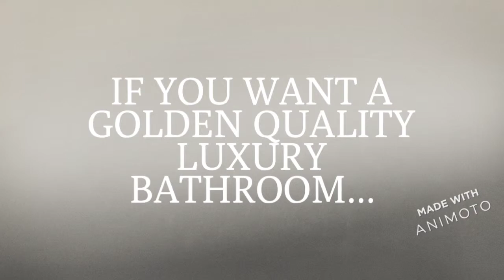Luxury Bathroom Showrooms Miami FL | Showroom For Luxury Bathroom Design In Miami FL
Luxury bathroom showroom in Miami FL,Miami FL.  We have a complete range of luxury bathrooms including baths, cabinets, fixutes, lighting, toilets and tiles.  Our luxury bathroom showrooms within the Miami FL area covering Hialeah FL, Fort Lauderdale FL and Hollywood FL ooze elegance so whether you are wanting your bathroom remodeling, or looking for a new luxury bathroom, then our showroom will help you decide.

Visit our luxury bathroom showrooms in Miami FL today.